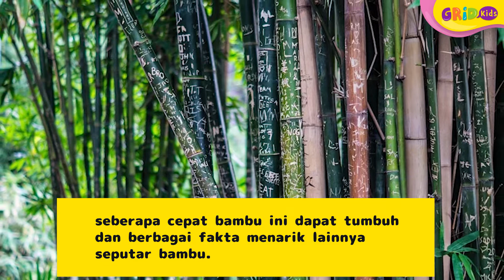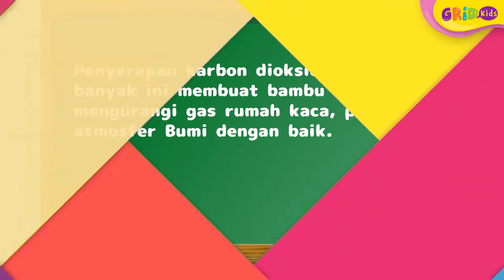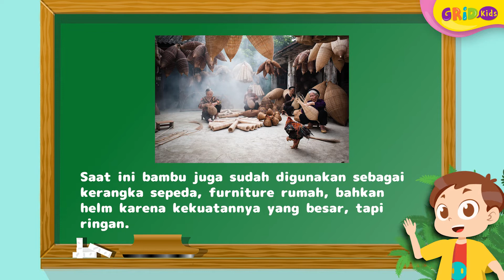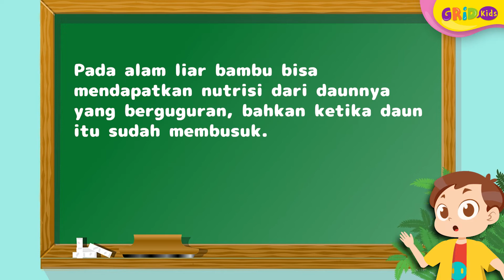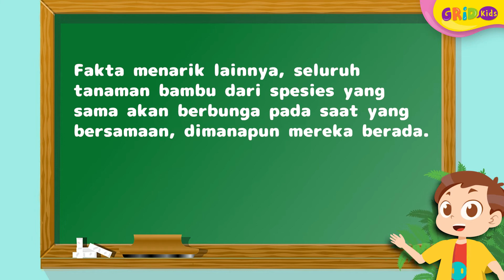5 Fakta Menarik Bambu Makanan Panda yang Enggak Akan Habis Karena Bisa Tumbuh dalam 24 Jam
5 Fakta Menarik Bambu Makanan Panda yang Enggak Akan Habis Karena Bisa Tumbuh dalam 24 Jam

Hi, kids. Sudah pernah melihat bambu? Makanan kesukaan panda ini ternyata bisa tumbuh tinggi dengan sangat cepat, lo! Karena itulah, walau Panda banyak sekali makan bambu. Bambu di Bumi enggak akan habis.

GRIDSKIDS ARE ALL ABOUT FUN!

Produser: Lucia Triundari
Editor: Sigit Purnomo, Karto Mandiro
Assisten Editor: Glent Bonefasio
Script Writer: Angela Ribka S.
Creative Art : Dyta Salsabila, Akmal Nadhif Predika